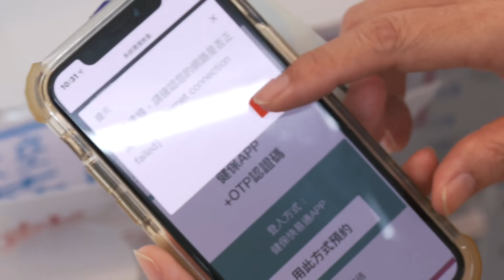想修改施打疫苗選項 請明天午後或8 7日傍晚登錄預約平台【央廣新聞】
「COVID-19公費疫苗預約平台」昨天新增國產高端疫苗的選項，許多人因此想重新修改施打疫苗意願選項。對此，中央流行疫情指揮中心28日表示，除了未預約登記者可直接修改外，若已收到預約簡訊、但尚未預約者，可於明天午後修改；但若已完成預約者，則需等到8月7日傍晚5時後才能修改。